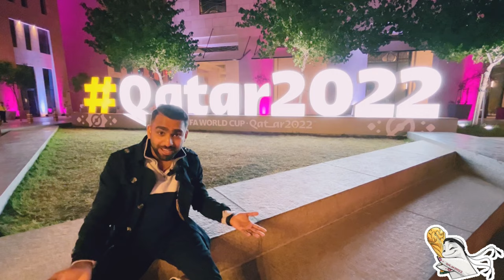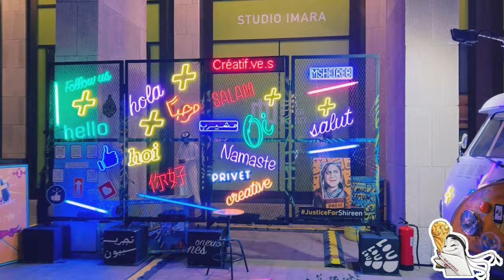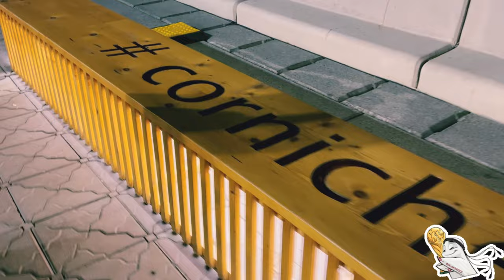Fifa World Cup 2022 | Qatar | Musherib | Souq Waqif | Corniche View | Malayalam travel Vlog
Qatar FIFA 2022 World Cup | Bilbin Paul | Malayalam Vlog | Musherib down town | Corniche | Souq Waqif

Must watch | Amazing Views from Qatar